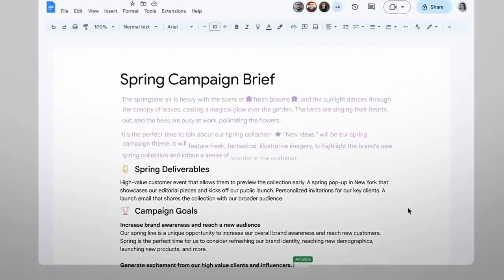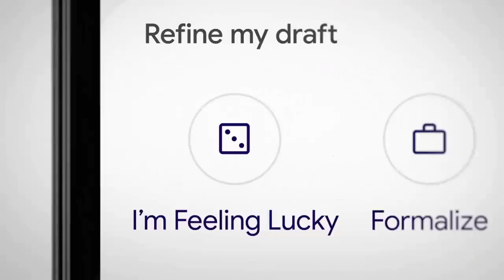Qué es y cómo funciona Gemini, a IA de Google Workspace (ex Duet IA) en 2 minutos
Cone más de la inteligencia artificial de Google llamada Gemini en esta nota:

Más info del canal de PRONECTIS

🎬No te pierdas videos que te serán de ayuda con el uso de herramientas tecnológicas en nuestro canal

🔎 ¿Quiénes somos?
En Pronectis ayudamos a las empresas e instituciones educativas a realizar sus proyectos en la nube de Google, a segurizar su tecnología y a productivizar el trabajo diario con las últimas herramientas informáticas.

✅ ¿Puedo obtener info sobre novedades de tecnología?